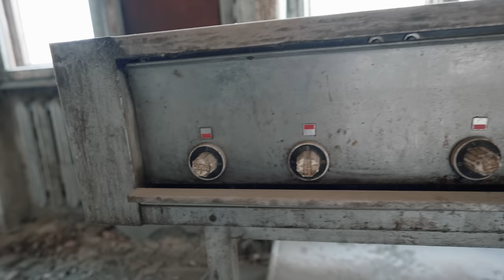Почему забросили гигантские телескопы в институте физики? | Что скрывает военный городок?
Все старые видео с этого канала в будущем будут переделаны и в обновленном виде перенесены на новый канал. Здесь я буду публиковать только синематек видео с новых объектов, без истории, моих комментариев и эмоций.

В этой серии я отправился к институту физики в городе Аштарак, где нашел и исследовал заброшенные радиотелескопы, а так же посмотрел заброшенный дом культуры и швейное училище.

Это не реклама, просто рекомендация от меня.

👇📹Другие видео на моём канале📹👇

(подземные локации Одессы и области)
(две части нелегального похода на космодром Байконур)
(От Алматы до Байконура на грузовых поездах, 1,2,4 серии заблокированы в РФ, используйте ВПН или смену страны в настройках Ютуба)
(первый нелегальный поход в ЧЗО, октябрь 2020)
(второй нелегальный поход в ЧЗО, май 2021)
(третий нелегальный поход в ЧЗО, август 2021)
(четвертый нелегальный поход в ЧЗО, ноябрь 2021)

⏰Таймкоды:
00:00 Вступление
00:52 Дорога до Аштарака
02:32 Дорога до института
04:15 Заброшенная школа, ДК и еще одно здание
12:27 Институт с дрона и информационная вставка
13:56 Тарелки вблизи
17:01 Направляюсь дальше

➡️Если есть желание помочь развитию канала и получить в замен много эксклюзивного контента и не только, переходи по ссылке, там собрана в одном посте вся необходимая информация о моем закрытом ТГ канале👇

❓На что ты снимаешь чувак?!
Камера - Sony a7 IV, 4K 25 Fps 140 Mbit 10bit 4.2.2
Объектив основной - Sony 24-105mm f4
Обьектив для вечерне/ночных сьемок и сьемок в помещениях и подземельях - Sony 20mm F 1.8
Дрон - DJI Mini 3
Микрофон - Deity V-Mic D4 Duo

❓Что за музыка у тебя в роликах чувак?
Это реально крутой сервис который мне очень помогает в монтаже.